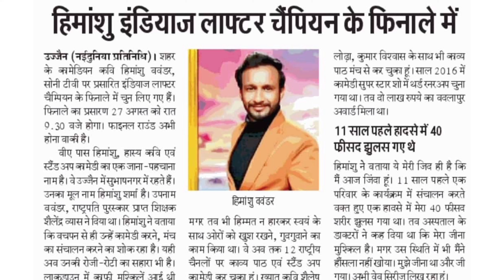हास्य भी एक साधना, कवि हिमांशु बवंडर को sony tv के हास्य कार्यक्रम लाफ्टर चैंपियन के फिनाले में